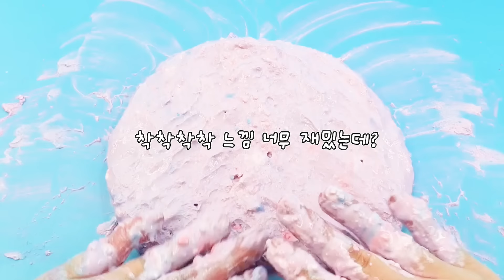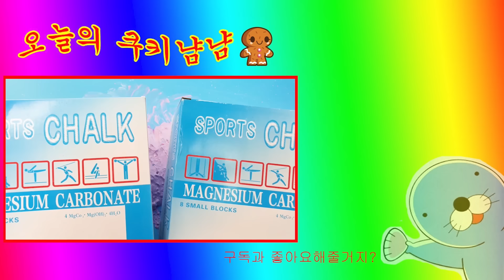[sub] 물을 흡수하는 신기한 벽돌에 물을 계속 부어보자👩‍🔬 스르륵 물 빨아들이는거 너무 재미쪄ㅎㅎㅎ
다행히 손은 머리 감고 나니깐 돌아왔다는ㅎㅎㅎ